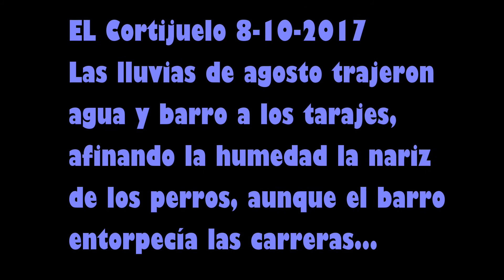Gancho de Conejos en Tarajes (II)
En la Vega de Antequera, en zona de tarajes lagunados, se portaron bien los podencos...